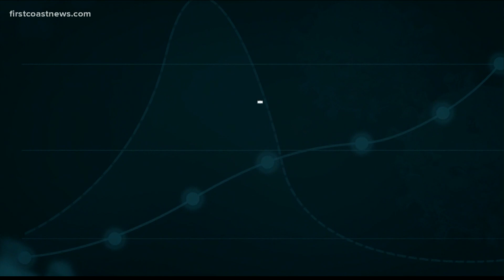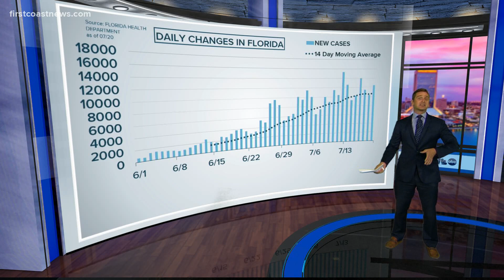Percentage of COVID-19 hospitalizations in Duval trending slightly up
Taking a look at the latest coronavirus numbers. Here's your curve in context.